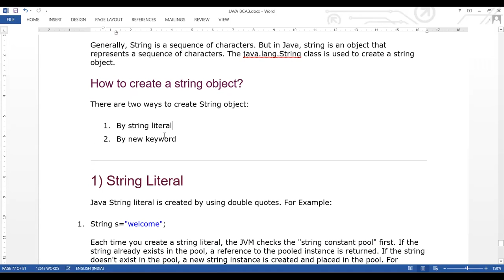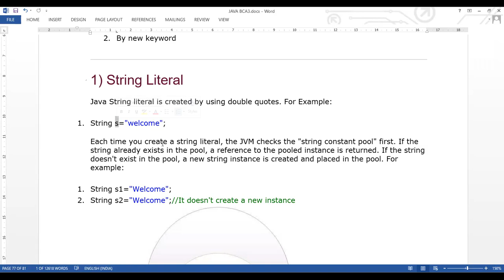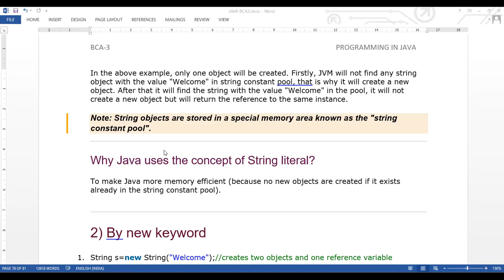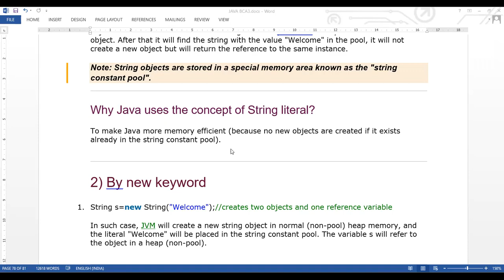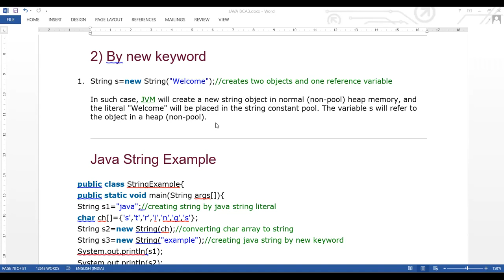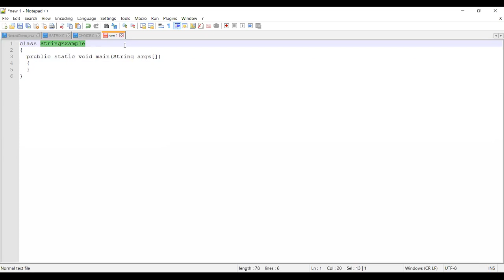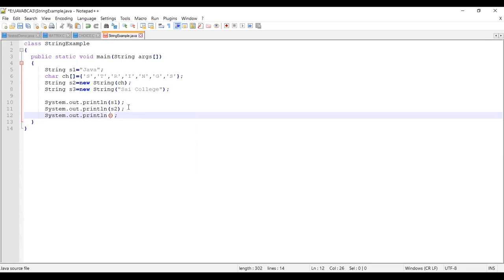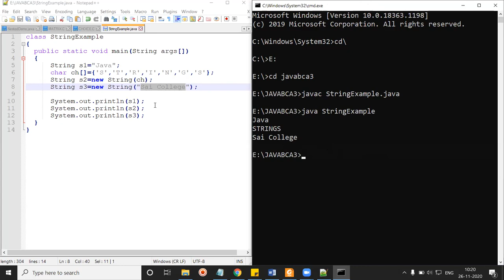26 NOV 2020 STRINGS IN JAVA